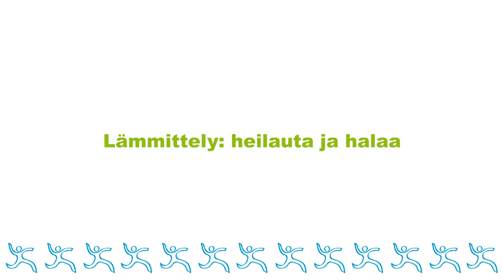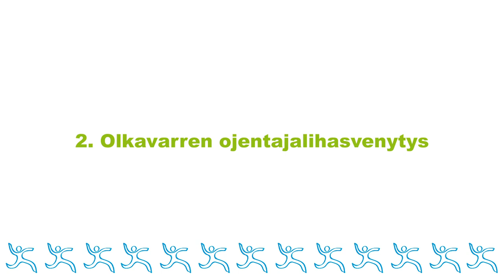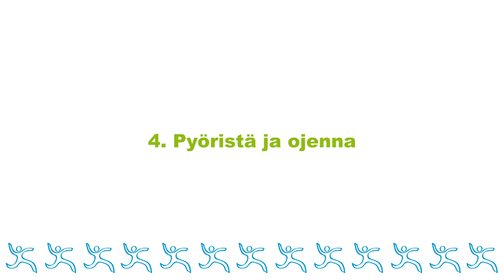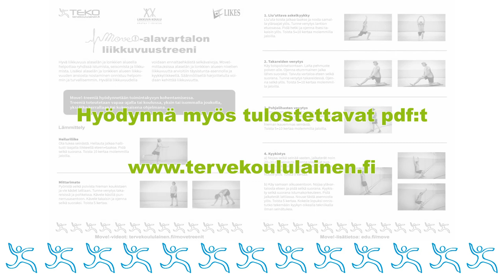Move!-liikkuvuustreeni ylävartalolle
Terve koululainen -hanke on julkaissut Move!-treenit tukimateriaaliksi opettajille, terveydenhoitajille, oppilaille ja huoltajille.
Viittä erilaista liikuntaohjelmaa voi hyödyntää oppilaan tai oppilasryhmän fyysisen toimintakyvyn kohentamiseen.
Treenejä voi toteuttaa koulussa tai vapaa-ajalla, yksin tai isommalla joukolla, yksi liike kerrallaan tai kokonaisena ohjelmana. Treenit toimivat mm. liikuntatuntien lämmittelyissä ja osa liikkeistä sopii taukoliikunnaksi oppitunneille.
Liikkeitä tehdessä on tärkeää keskittyä huolellisesti suoritustekniikkaan ja pyytää tarvittaessa ohjausta.
Ohjelmat on suunniteltu yhteistyössä Liikkuvan koulun, LIKES-tutkimuskeskuksen, Opetushallituksen ja Terve koululainen -hankkeen kanssa.
Mukavia treenihetkiä!